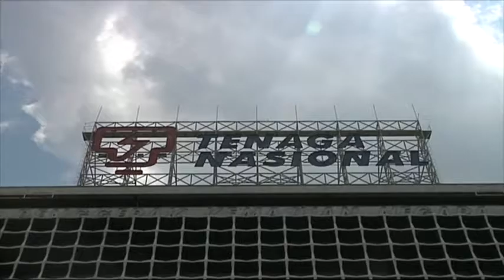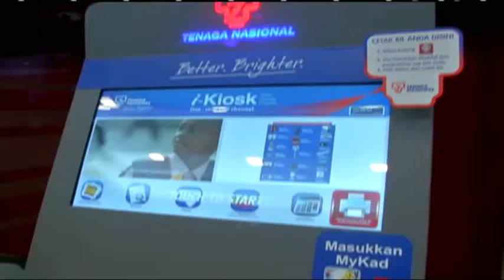TNB Improves Ranking In Global Top 50 Utility Brands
Tenaga Nasional Bhd, TNB rose 15 spots to rank 24th in Brand Finance’s global top 50 utility brands in 2017.

In a statement TNB said, this represented a significant 33 percent jump for the national utility corporation’s brand value of US$1.58 billion from US$1.19 billion in 2016.

The London-headquartered Brand Finance, in its latest annual report on world’s most valuable utilities brands, described TNB as the fastest growing brand in the utilities 50 list.

TNB managed to achieve the rank improvement despite more than half of the brand in this year's list declined in value, including the top three which is Engie in France, EDF also in France and Enel in Italy.